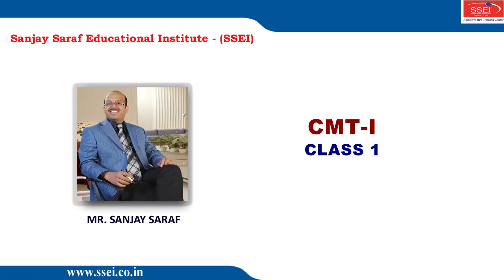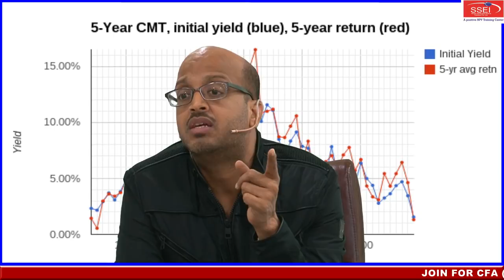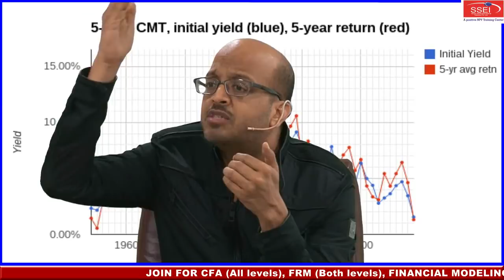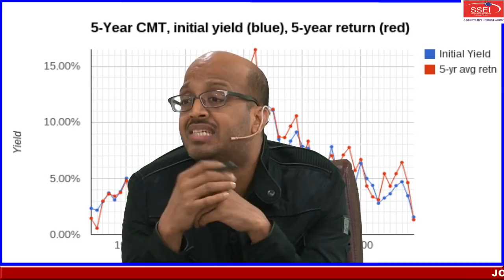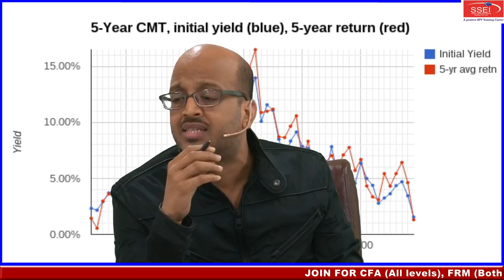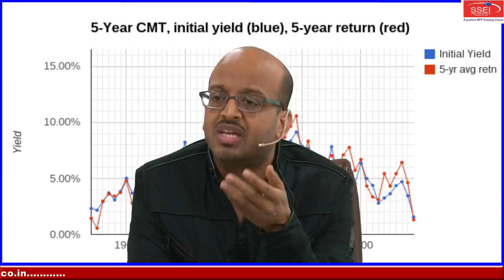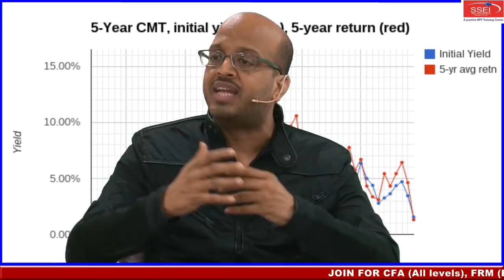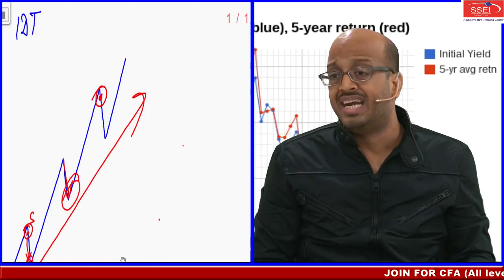ssei cmt i class 1 part 1